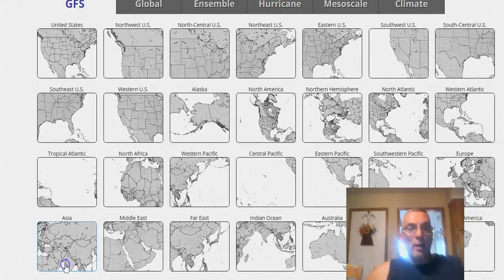Joestradamus: Weekend Long Range Tropical Storm Forecast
We see more of the same weather pattern for the northeast and middle atlantic states. A series of weather fronts will move through with warm ups in between fronts. The Long Range suggests wash rinse repeat. A new tropical depression could form over the weekend